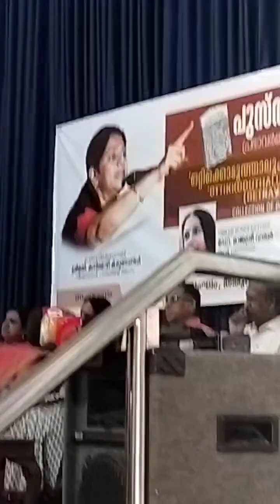Speech after Prabha Varma's book release "Betray me my Love" - Smt Kanimozhi.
Smt. Kanimozhi Karunanidhi noted Tamil poet and Member of Parliament releases Prabha Varma's book of poems " Ottikkoduthalum enne en snehame" (Betray me my Love) by presenting the first print to Dr. Rajashree Warrier, Bharatha natyam exponent. Presence Shri. R. Ramachandran Nair, Dr. K. R. Shyama, Dr. C Udayakala, Mahadevan Thampi and Ravi DC.